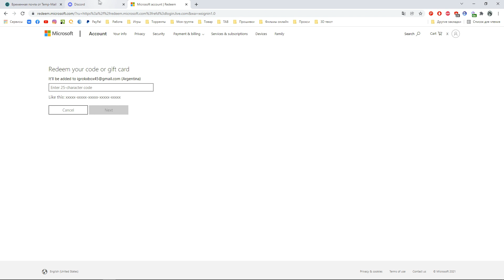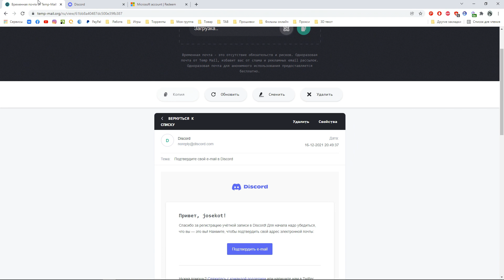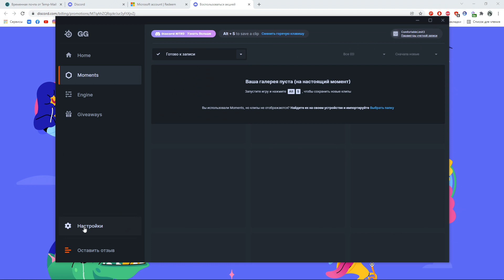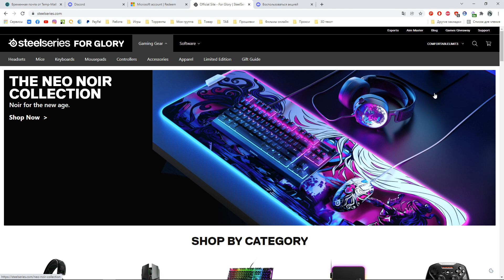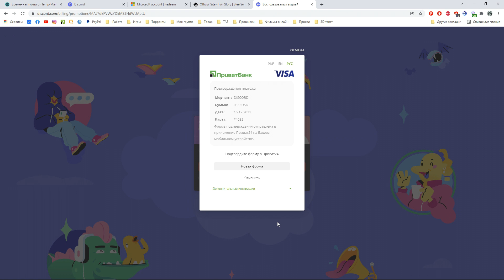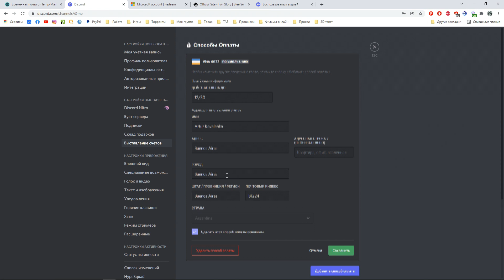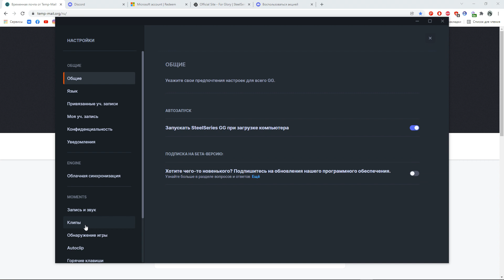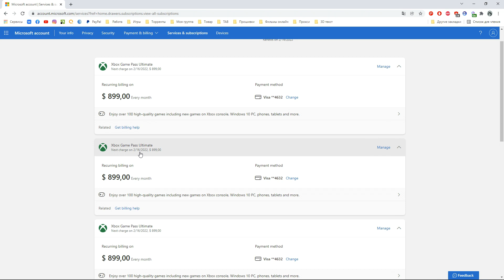XBOX GAME PASS ULTIMATE БЕСПЛАТНО - ХАЛЯВА В 2022 ГОДУ + Discord Nitro 2 МЕСЯЦА!